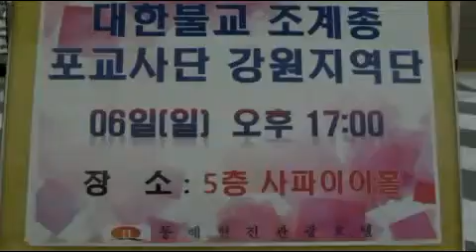원행스님)포교사단 강원지역단 행사